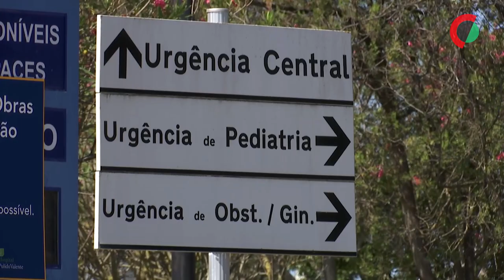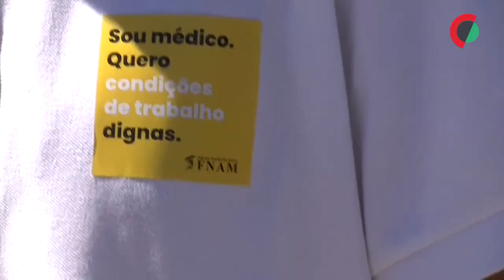Médicos concentram-se frente ao Hospital de Santa Maria no primeiro dia de greve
Cerca de 150 médicos, entre os quais muitos internos, concentraram-se hoje ao final da manhã junto ao Hospital de Santa Maria, Lisboa, no primeiro dia de uma greve que está a ter impacto nos hospitais e centros de saúde.